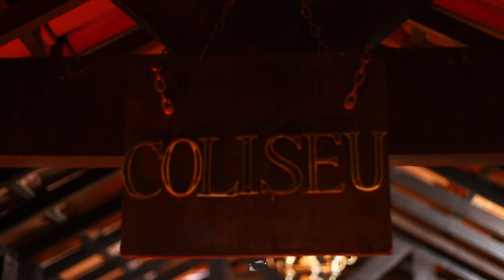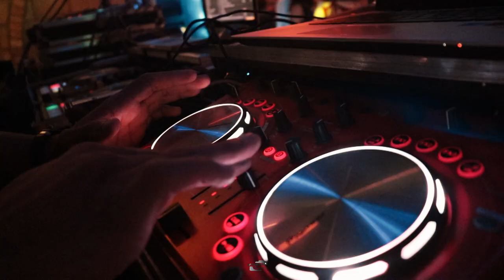Melhores momentos da Festa Aniversário Baile de Máscaras Loschiavo Fotografia Rio de Janeiro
Filmagem e edição: Loschiavo Fotografia
Direitos autorais de imagem: Loschiavo Fotografia